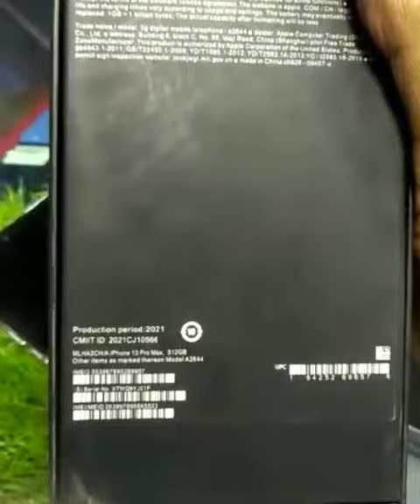Apple I phone XS Max,I phone 13Promax,I phone 7 Plus Mobile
Apple I Phone 13promax
its a best mobile
Karachi Mobile
Sarena Mobile Mall
affordable Mobile
Used Mobile